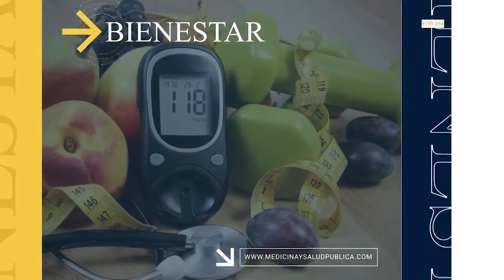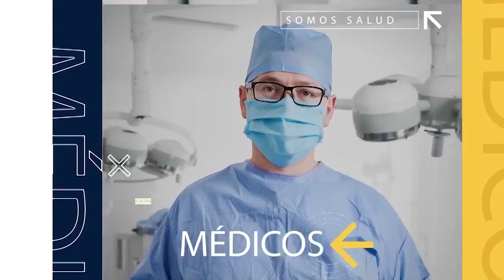Nuevo procedimiento mínimamente invasivo de reemplazo de válvula aórtica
RetrasmisiónMSP I DesdeSalaDeOperaciones: Conozca a detalle el nuevo procedimiento mínimamente invasivo de reemplazo de válvula aórtica transcateter disponible en la Clínica Valvular San Lucas para pacientes de alto riesgo que no eran candidatos a cirugía de válvula aórtica tradicional. ¡Sintonice!

Escuche esta entrevista como Podcast